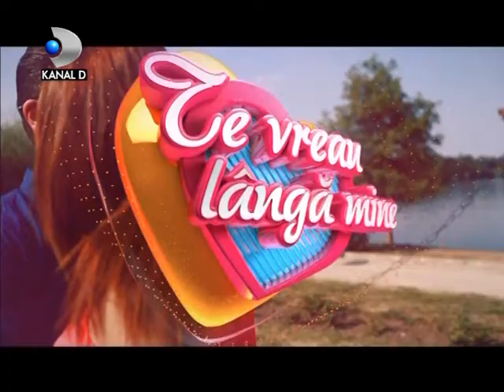Tavi Clonda Band- live "Don't be so shy" Imany Cover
Tavi Clonda live Band- Imany cover-"Don't be so shy" @kanal D 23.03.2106. tevreaulanga mine